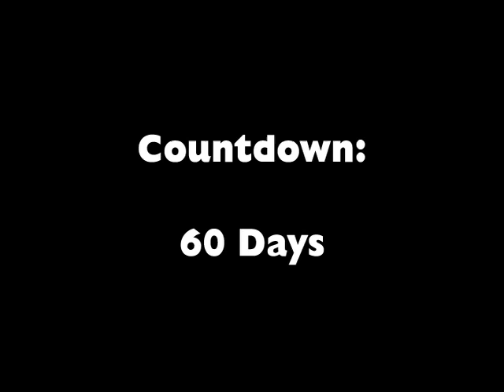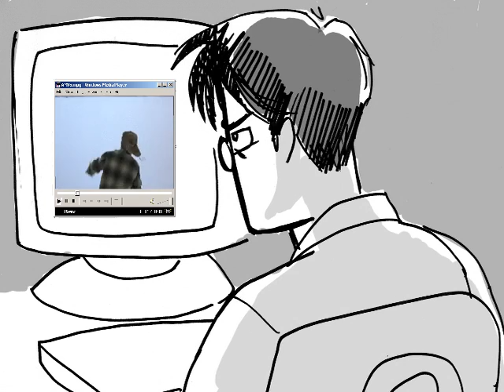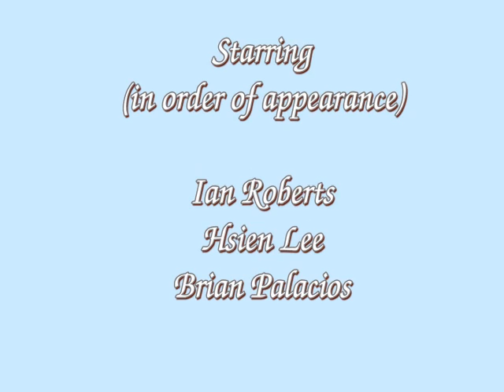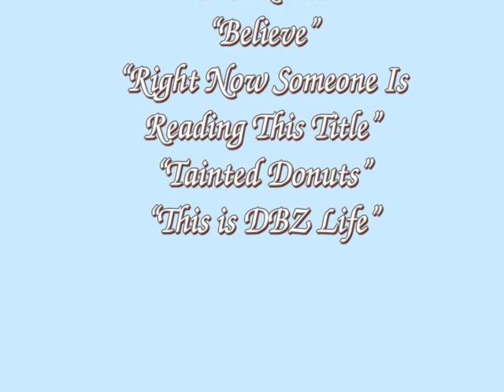AbsoluteDestiny, Kusoyaro and friends - Road To Iron Chef [AMV Meta]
A parody video made for a panel at Anime Weekend Atlanta about the preparations for that year's Iron Chef contest.

On hindsight, the gags in this are really pretty poor :)

Footage:
    Original Art by Big Big Truck (2003)
Audio:
    Original Voice Acting by AbsoluteDestiny, Kusoyaro, Akimbo
Duration:
    00:11:45
Completed:
    Tue 23 Sep 2003